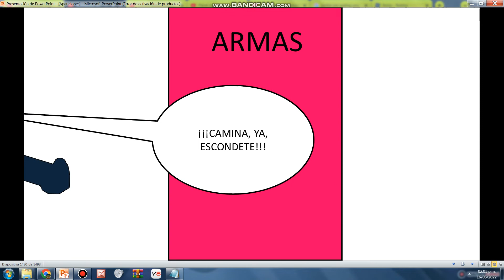Cuando estabamos jugando a las escondidillas be like: